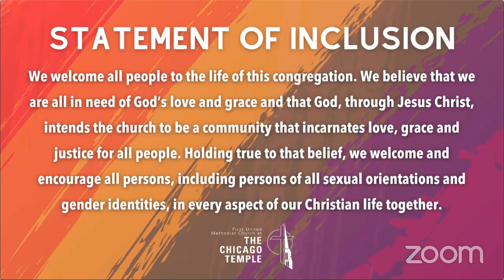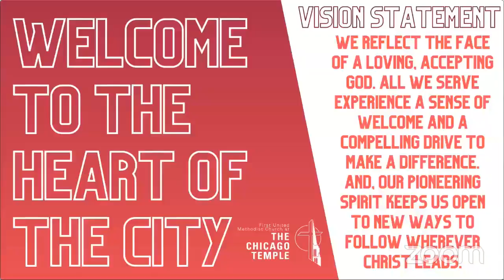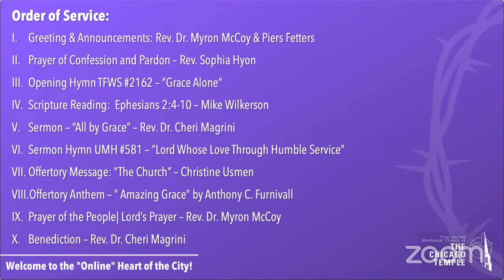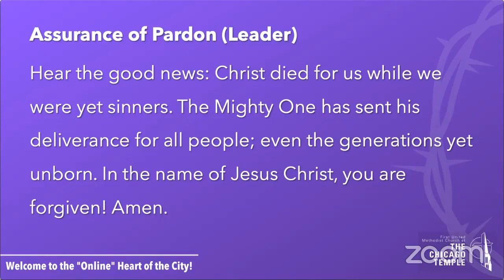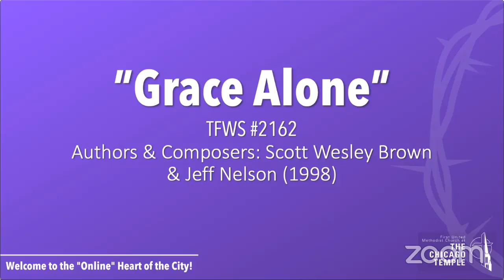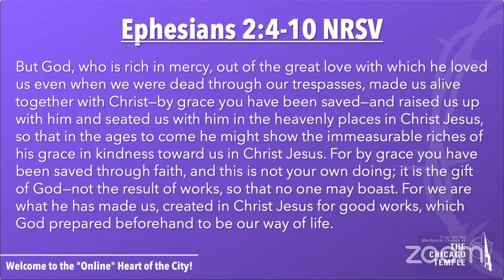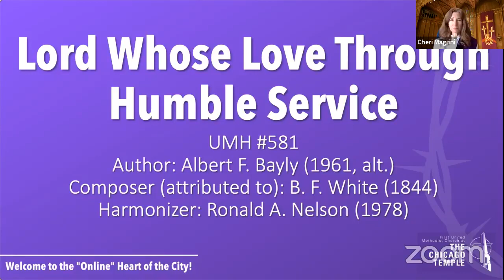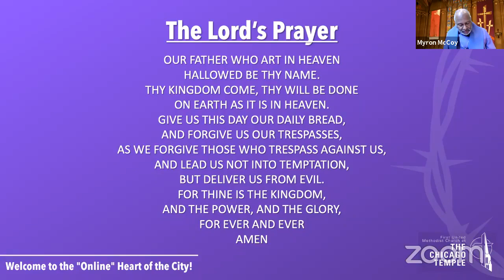Chicago Temple Worship Service - March 14, 2021